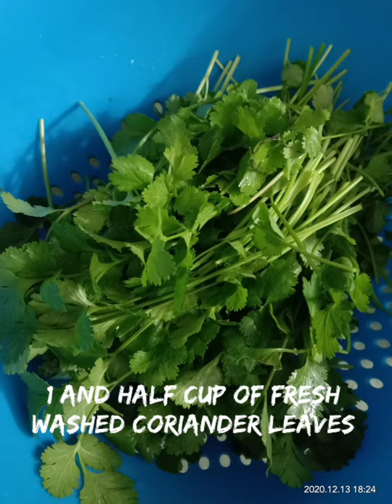Coriander Chutney | Spread for Sandwiches,burgers ,wraps | CraftyCorner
Hi Friends ,hope you all are fine and in good health .After a long time came with a most tempting and simple recipe , Coriander Chutney or you can say spread for your wraps , sandwich etc .so  here are  the ingredients and the process.
You can store this in a glass jar for 3-4 days in a refrigerator.
INGREDIENTS
• 1 and 1/2 cup of fresh washed coriander leaves
• 2 tbsp of groundnuts or peanuts
• 1 tsp of fresh curd or squeeze a lemon
• 10-12 black pepper
• 3-4 green chillies
• 1 small boiled potato
• salt to taste or 1/2 tsp salt
PROCESS
See the video friends for how to make the chutney.
Hope you loved the recipe 😊